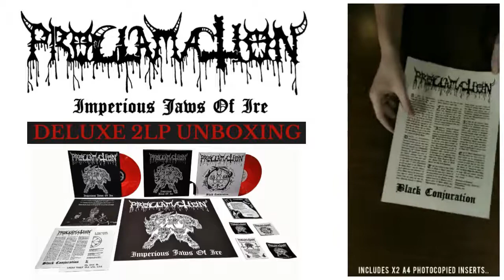Proclamation Imperious Jaws of Ire Deluxe 2 LP Box Set Unboxing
Reissue of the legendary demo from Spain’s heinous tyrants, re-released for the very first time. One of the most consistent and coherent forces emerged from the Black Death Metal underground during the current millenium,  originally debuted with this essential opus. An imperative classic to complete and understand in its depth their AMEN tetralogy.

As worshipers of Demoncy, Blasphemy, Beherit. Rot, Dead Christ, OFC, Abhorer, Impiety, Libation, Satanic Evil, Satanic Darkness, Archgoat and Mystifier, Proclamation learnt their teachings and honored their influences creating an unique sound of bloodthirstiness and savagery: A ritualistic Black Death Hecatomb, a summon to the vociferous roar of the Avernus.